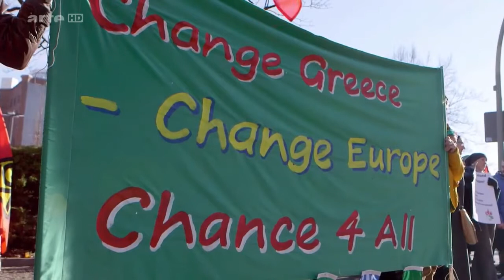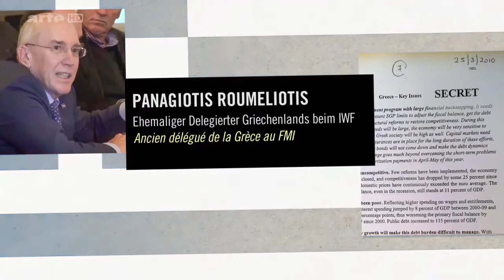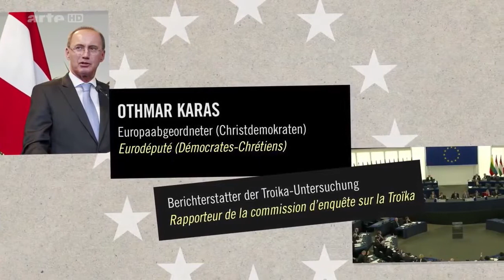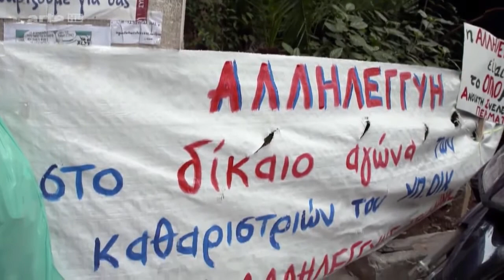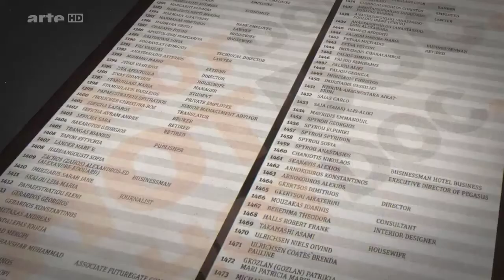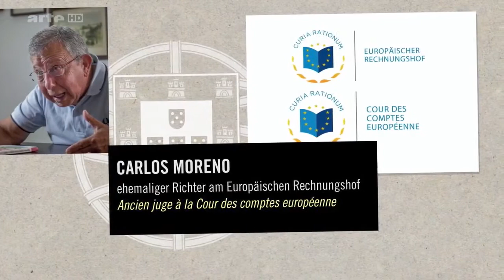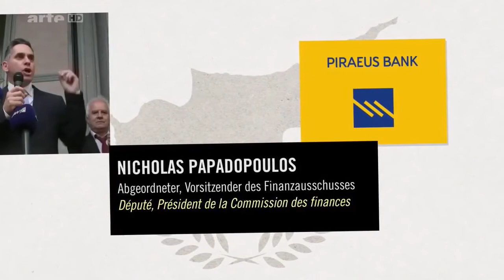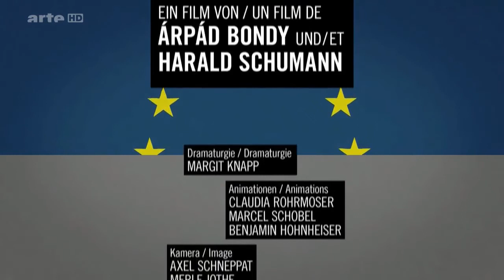Der Terrorismus der Troika [HD]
Für alle, die nicht wissen, was Grieche und Griechenland bedeutet, das “angeblich” den Bach herunter geht …

Wir sind ein Land, das eine Land- und Seefläche kontrolliert, welche Deutschland und Österreich zusammen entspricht (450.000 Quadratkilometer), da wir uns von der Adria bis zu
den Küsten des Libanon (eingeschlossen unseres Zyperns) und von dem Länderdreieck am Evros bis zum Seegebiet vor Lybien erstrecken. Mit dem Flugzeug bedarf es einer zweistündigen Reise,
um von dem westlichsten (Kerkyra) bis zum östlichsten Punkt des griechischen Raums (Larnaka) zu reisen. Als ob man also von Brüssel nach Marseille fliegt.
Auf der Welt leben insgesamt 17 Millionen Griechen, Zyprioten, Nord-Epiroten, Konstantinopoliten, Imbrioten, Tenedier usw.
Wir sind weltweit die No. 2 bei Bankguthaben in der Schweiz.
Wir empfangen 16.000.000 Touristen im Jahr und verfügen über eine signifikante Tourismus-Industrie.
Wir haben drei große Werften, welche jede Art von Schiffen herstellen.
Wir haben Karosserie-Fabriken, welche schere Lastwagen, Busse, O-Busse, Eisenbahnwaggons, Auflieger, Betonmischer, Tankwagen usw. herstellen.
Wir verfügen über 2.400 Supertanker und große Frachter und sind somit weltweit die 1. Handelsflotte, weitere 1.500 riesige Tanker und Frachter haben die zypriotischen Reeder – 5. in der Welt.
Wir sind weltweit No. 2 bei Schafmilch und No. 3 bei Oliven, Safran, Kiwis und Pfirsichen.
Wir sind weltweit die No. 1 bei Nickel, Magnesiumkarbonat, Hydromagnesit, Perlite (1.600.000 Tonnen), Bentonite (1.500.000 Tonnen), sowie in der EU ebenfalls No. 1 bei Bauxit (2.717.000 Tonnen), Chromit, Zink und auch Aluminiumoxid.
Wir haben die zweitbeste Luftwaffe in der NATO (nach den USA) und auch die zweitbeste Kriegsmarine in der NATO
Wir haben südlich von Kreta 175 Milliarden Barrels Erdöl, das drittgrößte Vorkommen weltweit. Indessen ist das Gold, welches in unserem Thrakien existiert, 38 Mrd. Euro wert. Wir haben dort,
in Makedonien und Thrakien, die 3 größten Goldvorkommen Europas. Der Wert unseres Erdöls und Erdgases beträgt, wie das Geologische Institut der USA, das YSGS, anführt – haltet Euch fest – 20 Billionen Euro!

Und dieses Land soll für 340 Mrd. verscherbelt werden ?